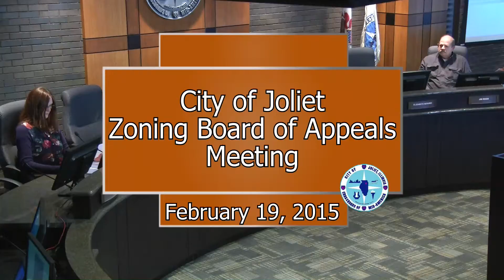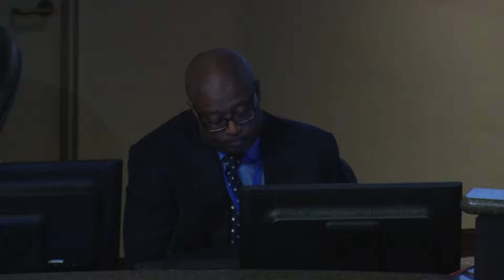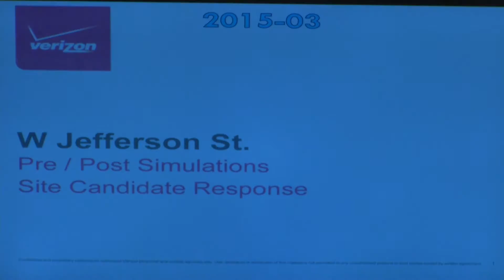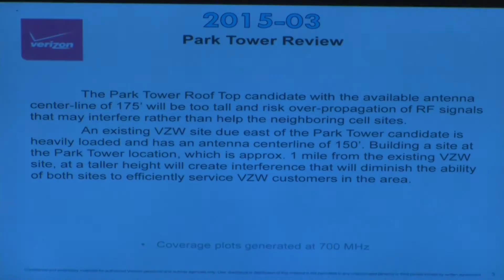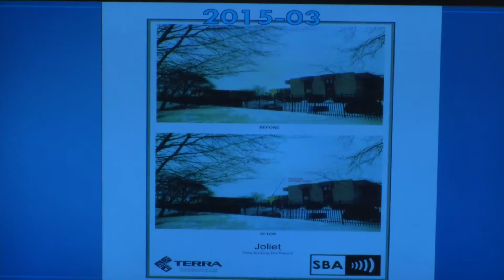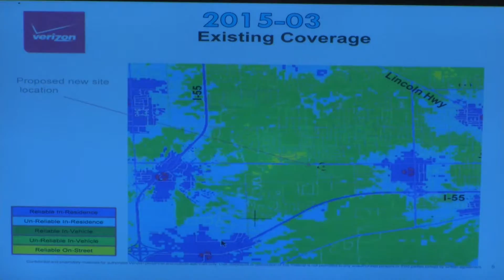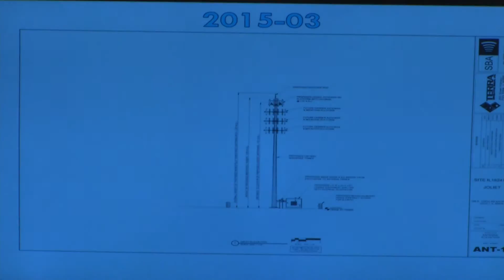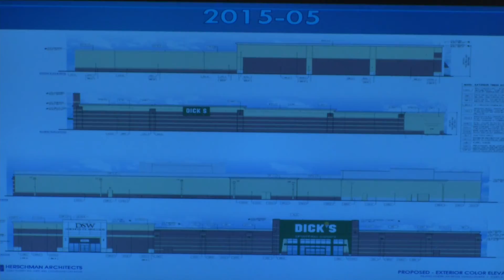2015 02 19 Zoning Board